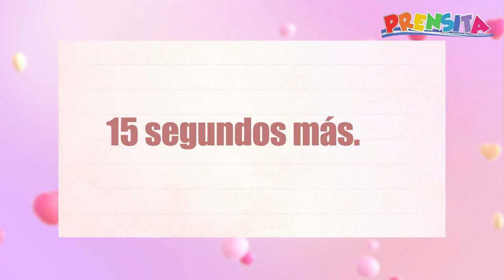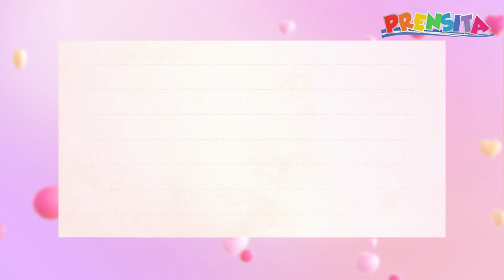Prepara estas riquísimas Oreo pops para regalar este San Valentín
Regala un dulce detalle a tus amigos este Día del Amor y la Amistad. ¡Prepara tú mismo unos bombones de Oreo con chocolate!

¡Visítenos!